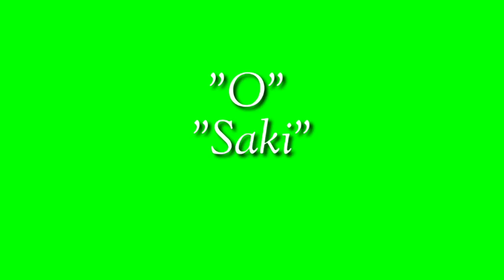O saki saki New tik tok version ll Ys Technical Gamer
Vo sharabi ban hi jaata
Toot jab jaata hai dil
Dard bhi kam ho hi jaata
Jaam jab jaata hai mil
Vo sharabi kya banega
Ishq se rootha na ho..
Vo sharabi kya karega
Jiska dil toota na ho..

Mai saki, hoon...saki, hoon saki, saki. re. saki. saki
Aa paas aa reh na jaaye koi katra bhi baaki..
Hoon saki, saki. re. saki. saki

Oh Roop hai aisa saki
Ke madhosh kar dega..
Aankhon se pila kar
Tujhe behosh kar dega...
Oh Kaat ik, raat tujhe, sone nhi dunga..
Chum lunga tere honth tujhe, Rone nhi dunga..

Aa paas aa reh na jaye koi katra bhi baaki..
New song saki saki
New green screen status
New green
New sad song status for
WhatsApp Status
Ys Technical Gamer
Screen status
New status new green screen
Green screen
Status
O saki saki
2020 song status
Saki saki green
Saki saki song
Status
New songs
Nora fatehi status
Batla house song status
New status
Ys Technical Gamer
Ys Technical Gamer
Ys
Status
Green status
Mein tere aakhon ka sahil
Mein tere Hi Dil ke kaabil
Tu Musafir mein teri Manzil

Ishq ka dariya hai Behta dub ja
Tujhse Hai Kehta
Aaa… Meri Baaho Mein Aankhe Mil

Haan…Woh Sharabi Kya sharabi
Dil mein Jiske gamm na ho….
Lutt gaya woh sharabi pass jiske
Hum Na Ho..

Saake…Saaki…Saaki….
O saki saaki re saaki saaki
Aa..paas aa..rehna jaye koi
Khwaish baaki!!

Khwaish baaki!!

Teri Jaise Maashuka ,Mujhe Yaar chahiye
Na Paisa chahiye Na ikarar chahiye

Yeh husann ka hai khumaar mera
Tujhpe hai chaaya joh
Kurban huaa mujh pe joh
Khush naseeb bada hai woh

Hum Na Ho..

Saake…Saaki…Saaki….
Khwaish baaki!!

Khwaish baaki!!